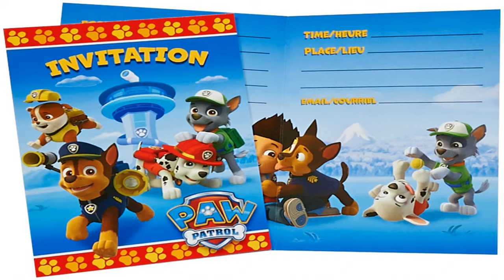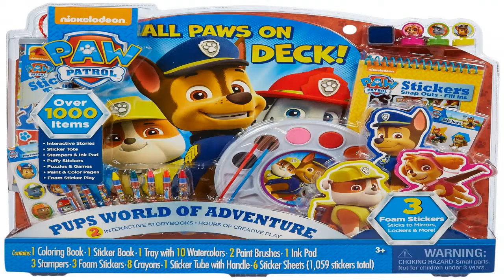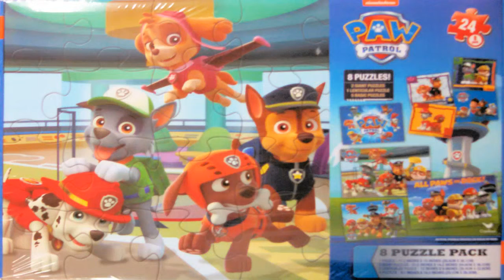paw patrol costumes